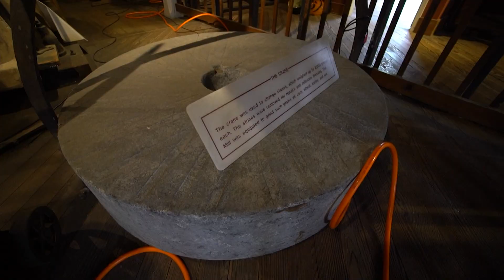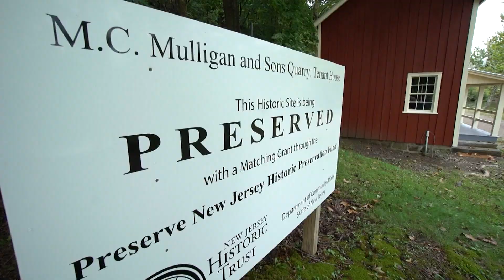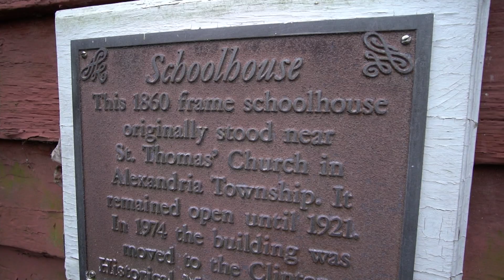Looking for a road trip? Check out the Red Mill Museum Village in Clinton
If you're looking for a road trip, check out the Red Mill Museum Village in Clinton. Every Halloween, people from all over the state head over to experience 10 acres of frights.